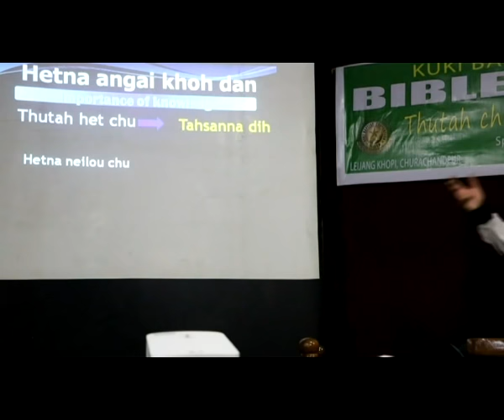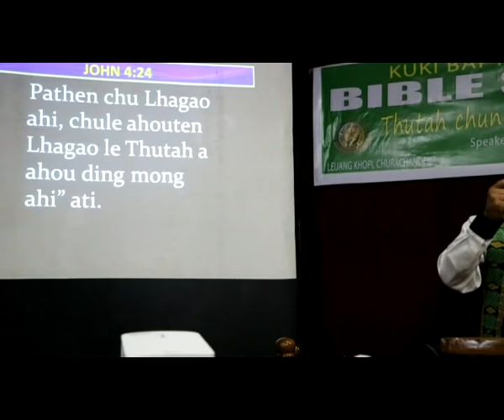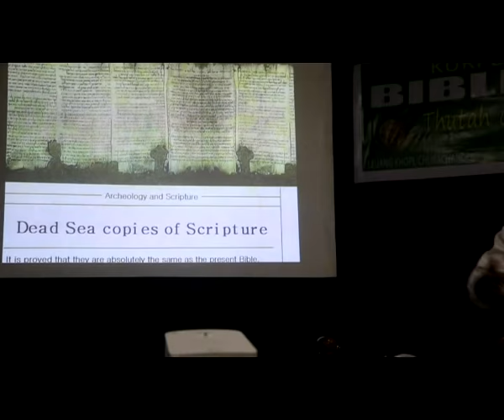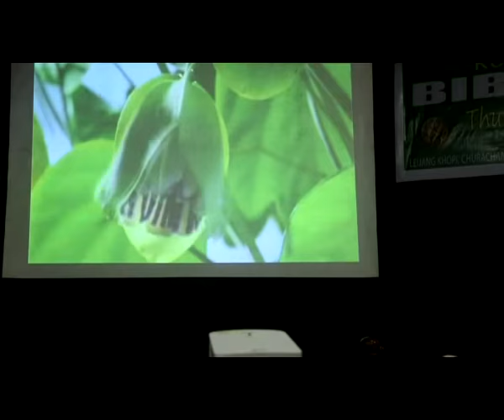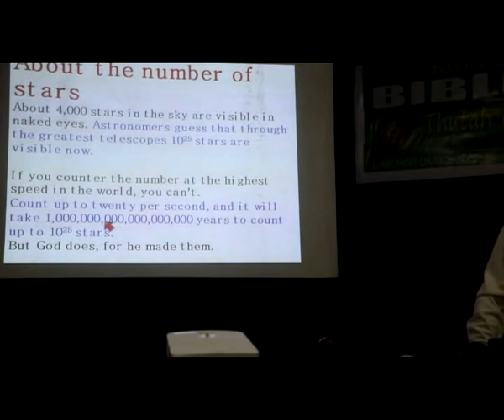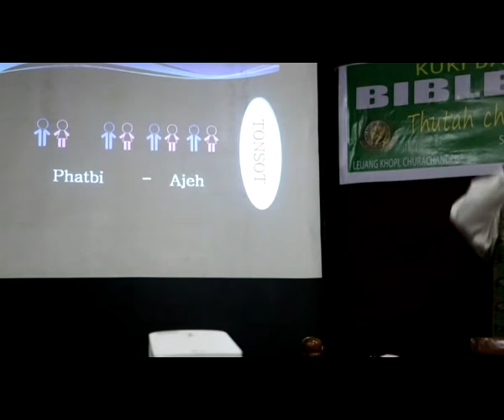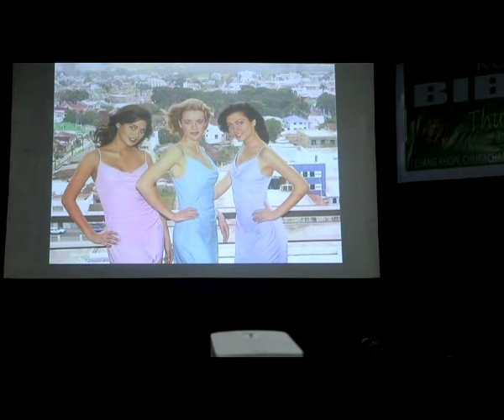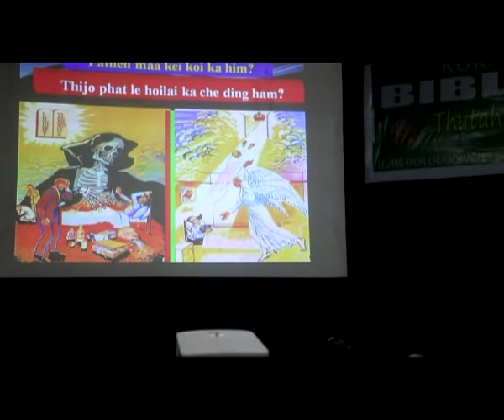Kuki Bible Seminar1 Rev Dr Ellien Gangte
God's creation, life, death, life after death & eternity